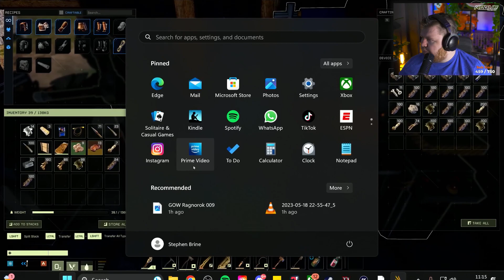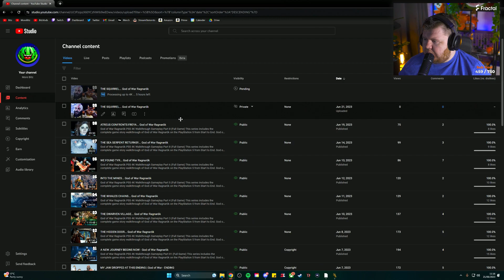Bitz Plays Icarus - Episode 1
Socials:
Pc Specs:
➤ CPU: AMD Ryzen 9 7950X
➤ Cooler: Corsair Hydro series 150i Elite
➤ Motherboard: ASUS ROG Crosshair X670E Hero (AM5)
➤ RAM: Corsair dominator platinum RGB 64GB 5600MHz
➤ GPU: Asus Geforce RTX 4090 OC 24GB GDDR6
➤ SSD1: 500GB Samsung 980 Pro M.2 NVME
➤ SSD2: 1TB Samsung 980 Pro M.2 NVME
➤ First Storage Drive: 4TB SEAGATE IRONWOLF PRO 3.5", 7200 RPM 128MB CACHE
➤ PSU: Corsair 1000W RMX series ultra quiet
➤ Capture card: Elgato 4K 60 Pro capture card
➤Case: thermaltake level 20 HT